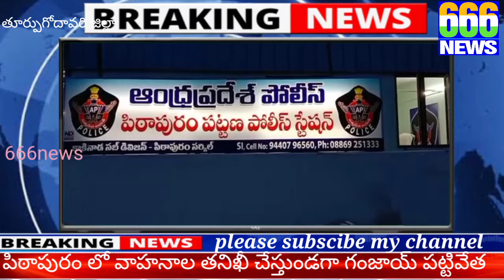CRnews... పిఠాపురం వాహనాలు తనిఖీ లో 7.5 కేజీల గంజాయి పట్టివేత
తూర్పుగోదావరి జిల్లా..
 పిఠాపురం..  వాహనాల తనిఖీ లో భాగంగా గవర్నమెంట్ పాలిటెక్నిక్ కళాశాల ఎదురుగా రహదారి వద్ద గొల్లప్రోలువైపు నుండి కాకినాడ వైపు పోవు మార్గంలో జెర్సీ బద్ధి
వద్ద వాహనాలు తనికిచేయుచుండగా తెల్లవారుజామున సుమారు గం. 6:15 ని.ల సమయంలో AP 05 CF0472 నెంబర్ గల తెల్లటి ఏక్టివా మోటార్ సైకిల్ పై వెళుతున్న ముగ్గురు ఆసాములను అనుమానంతో ఆపుచేయగా అందులో ఒక ఆసామి ఒక బాగ్ తో
పారిపోగా మిగతా ఇద్దరు వ్యక్తులను అదుపులోనికి తీసుకుని తనిఖీ చేయగా వారి వద్ద నుండి ఒక హోండా యాక్టివ్ మోటార్ సైకిల్, 2 సెల్ ఫోన్స్, 7.5 కేజీ ల గంజాయి ని సీజ్ చేయటం జరిగిందని.  సర్కిల్ ఇన్స్పెక్టర్ వై ఆర్ కె శ్రీనివాస్ మీడియాకు తెలిపారు . ఈ కేసులో పనిచేసిన సిబ్బంది గొల్లప్రోలు హెడ్ కానిస్టేబుల్ శ్రీనివాసరావు, కానిస్టేబుల్ బాలాజీ,
పిఠాపురం టౌన్ హెడ్ కానిస్టేబుల్ నాగేశ్వరరావు, కానిస్టేబుల్ సుధాకర్ రెడ్డి, ఎస్ కె రాజా లను జిల్లా ఎస్పీ అభినందించారు.